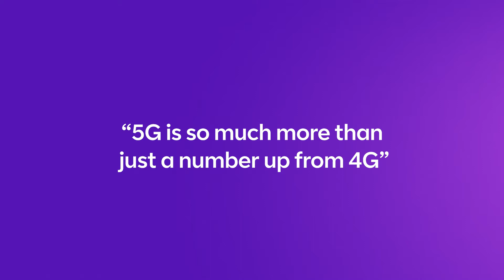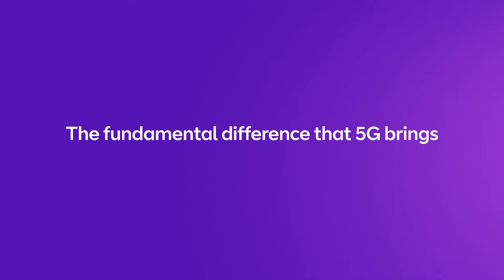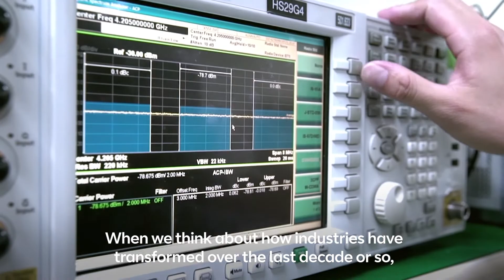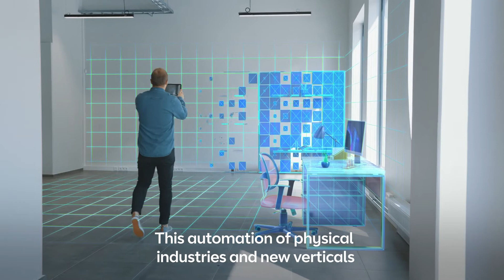How Nokia and BT Are Harnessing the Power of 5G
We’ve partnered with Nokia for a while, and the best is yet to come.